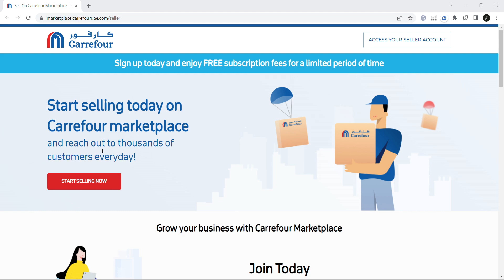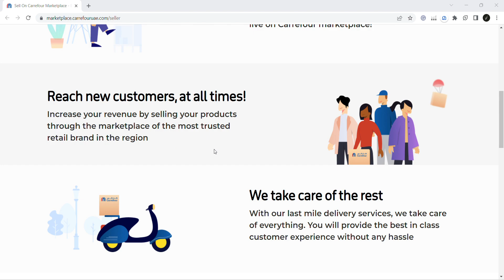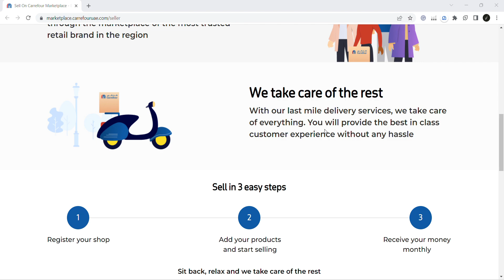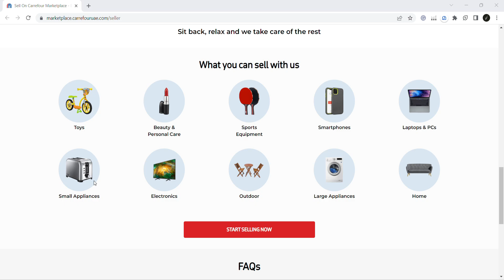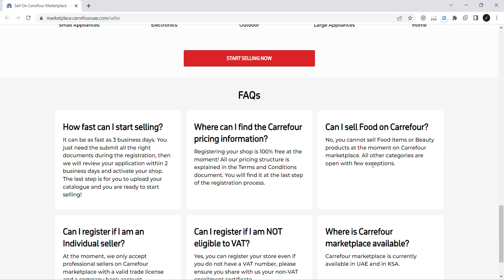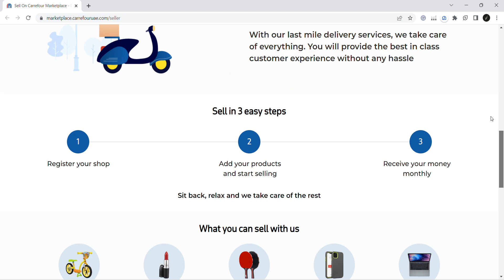How to Sell on Carrefour UAE | Introduction to Carrefour Selling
Are you looking to expand your business by selling on Carrefour UAE? In this video, I will guide you through the step-by-step process of how to start selling on Carrefour, from account setup to listing your products. Carrefour is one of the largest retail chains in the UAE, providing a massive opportunity for sellers to reach millions of customers.

If you are a business owner or entrepreneur wanting to tap into the Carrefour marketplace, this video will give you everything you need to get started, along with tips for optimizing your listings, handling orders, and growing your sales!

Topics covered:

How to register as a seller on Carrefour UAE
Benefits of selling on Carrefour UAE
Listing products and optimizing your store
Managing orders and shipping
Tips to grow your sales on Carrefour

Start your journey with Carrefour UAE today and give your business the boost it needs! More on our BB+ Seller Training Course

What We Offer:
•⁠ ⁠Professional Trademark Services: Secure your brand with our expert trademark services.

◆◆ About Me ◆◆
I am Sana Faisal, an E-Commerce and Digital Marketing Enthusiast. I am an Entrepreneur myself who truly wants to make a difference in other people's lives. This YouTube channel businessbuzz is my humble attempt to encourage, inspire, and motivate young minds with entrepreneurial dreams trying to make things at least a bit easier for them by sharing my two cents.